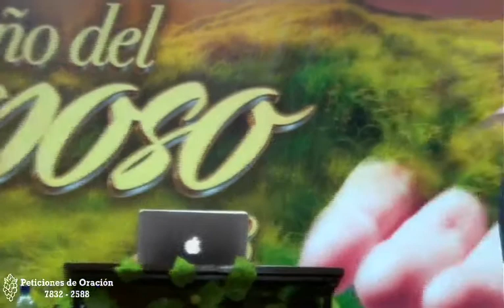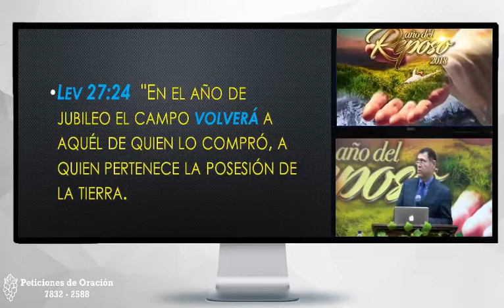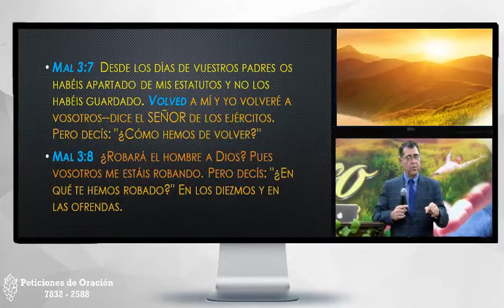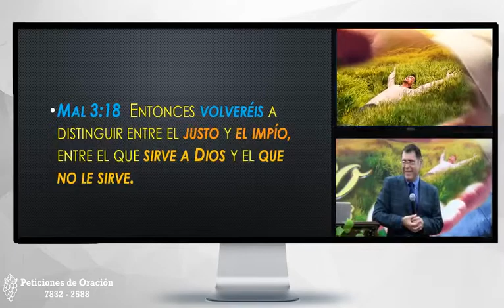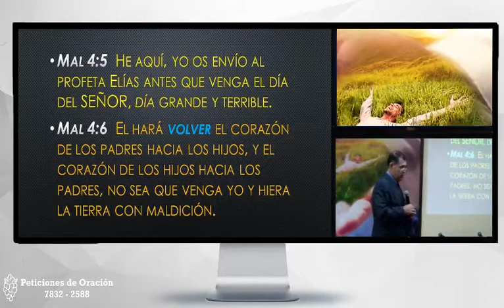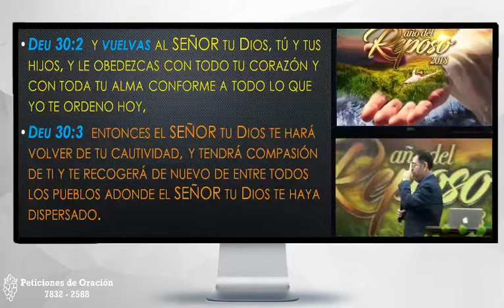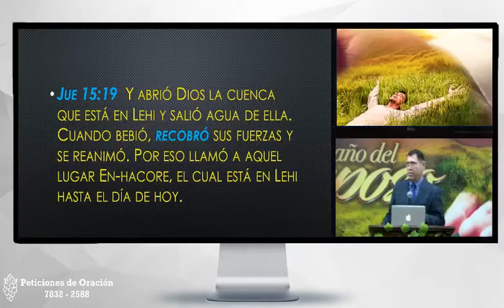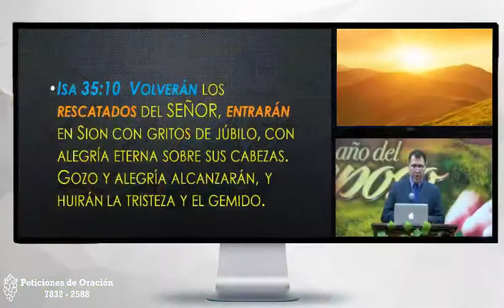Pastor Hugo García - Volviendo al reposo II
Tema: Volviendo Al Reposo II
Fecha: Domingo, 28 de enero 2018 - Segundo Servicio

Dirección: Carretera a San Felipe #1, Antigua Guatemala
Facebook: La Vid Verdadera Ministerios Ebenezer
Youtube: Iglesia La Vid Verdadera, Ebenezer Antigua G.